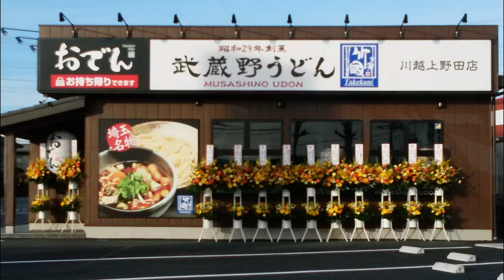武蔵野うどん 竹國 川越上野田店 オープン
武蔵野うどん 竹國 川越上野田店が2022年1月15日にオープン

サービス オプション: イートイン · 宅配サービスなし
所在地： 〒350-1171 埼玉県川越市池辺１０−１